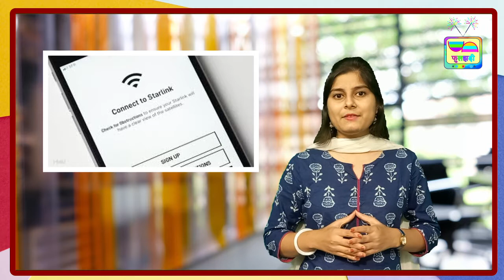क्या है टेस्ला का स्टारलिंक ? क्यों सरकार ने लगाई इसपर रोक I Starlink I Elon Musk I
Indian Government said Elon Musk’s Starlink not a licensee and has asked to refrain from booking satellite internet services.